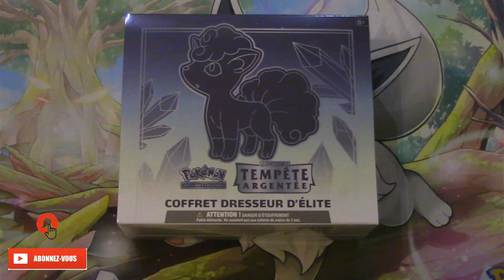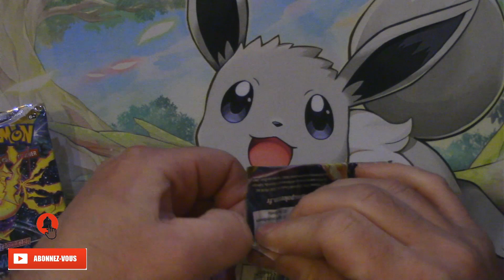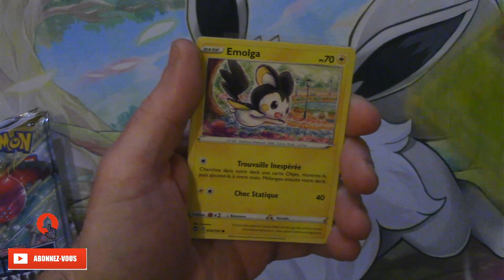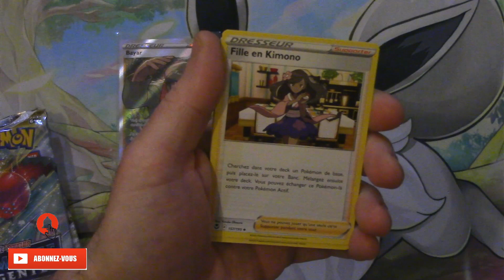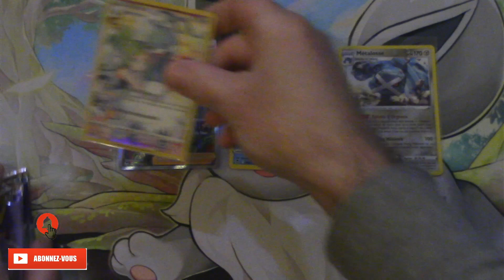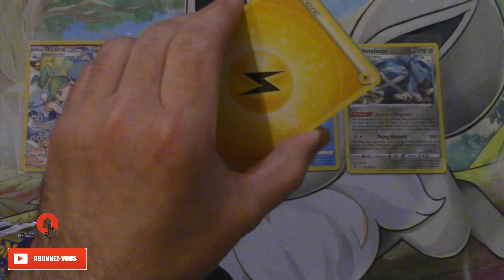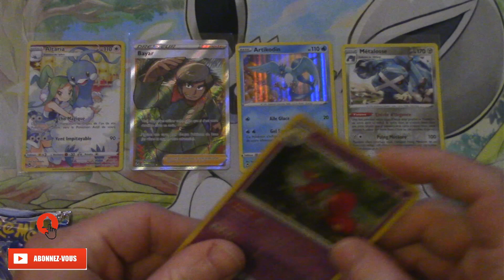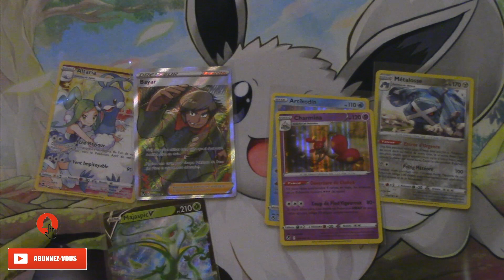POKEMON - CETTE ETB TEMPÊTE ARGENTEE EST TRES SYMPA !?!🙀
Salut les amis !!! Comment allez-vous ? On se retrouve pour l'ouverture d'une 2nde ETB Tempête Argentée !!!
Qu'en pensez-vous ?...